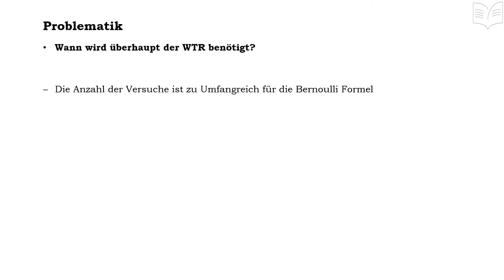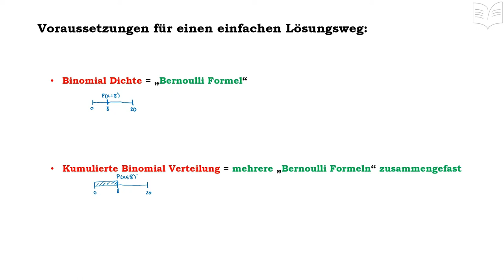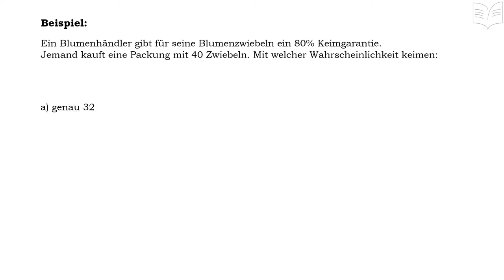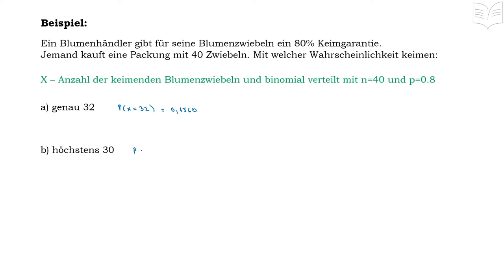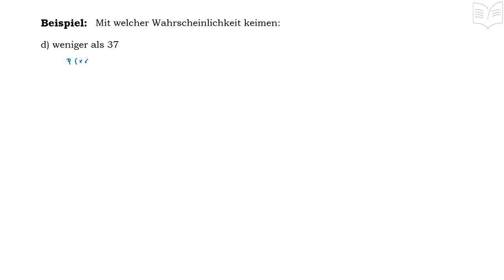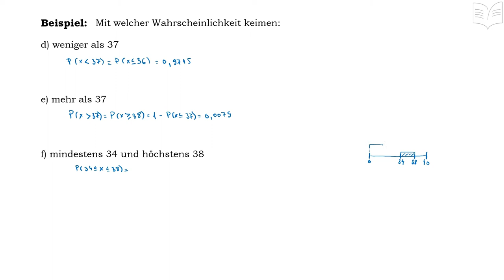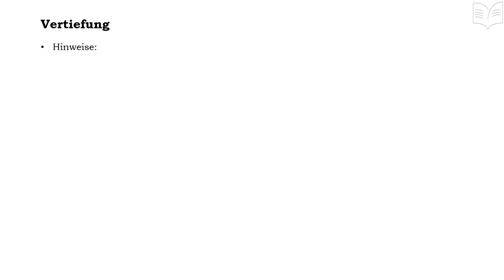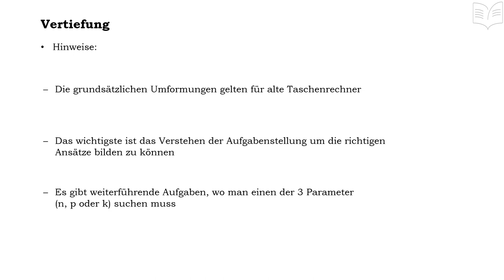Binomialverteilung / Bernoulli Experimente mit Casio FX Taschenrechner (WTR) - Mathematik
Binomialverteilung - Bernoulli Experimente mit dem Casio FX Taschenrechner (WTR) : - in diesem Tutorial wird der Umgang und die Funktionalität mit dem Casio FX Taschenrechner näher erläutert und angewandt. Anhand verschiedener Aufgaben werden so gut wie alle notwendigen WTR-Umformungen behandelt.

Hinweis: für einen vollständigen Verständnis dieses Themas ist es empfehlenswert zuerst das Tutorial für die „Bernoulli Experimente / Binomialverteilung“ anzuschauen.